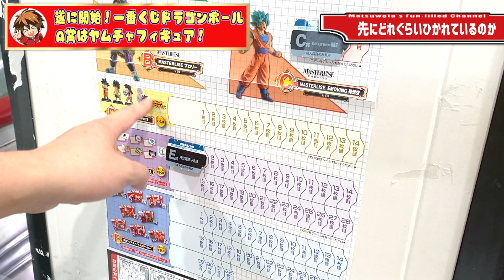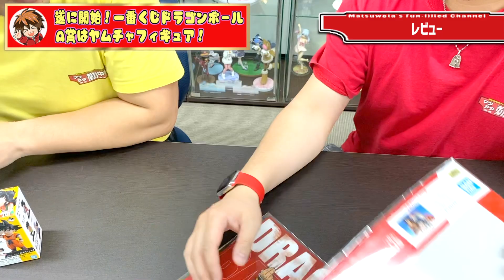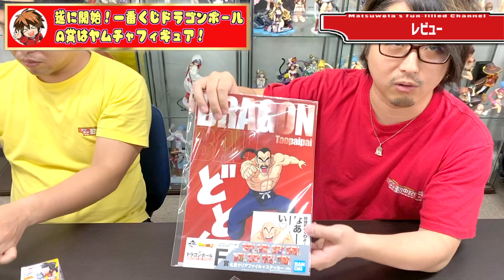【一番くじ ドラゴンボール】今回はヤムチャが主役！久しぶりの一番くじでもやっぱり神引きだった！